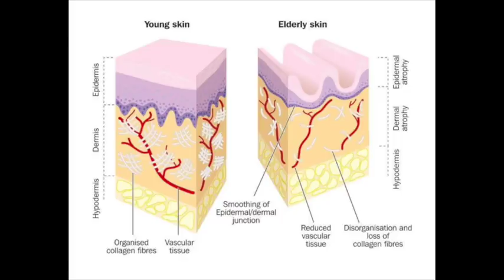Collagen Benefits For You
Need help with wrinkles, weight, cellulite, or hair loss?
Collagen to the rescue! Watch this short video to see how oral collagen can help you…and the best choice of collagen powder or collagen chews.

Your Friends At Better Health Naturally